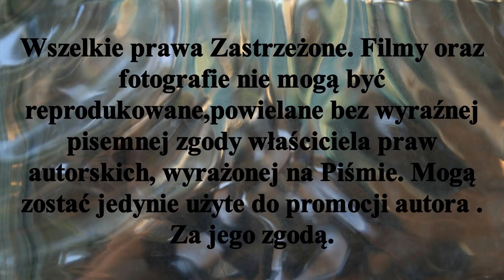Stella Gniezno 6 - 2 KS Cieszyn - 5 mecz P.P.w Hnt młodzików. Gniezno 25III2023r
To piąte z 10 spotkań Wielkiego Finału Pucharu Polski w halowej odmianie Hokeja na trawie młodzików sezon 2022/2023r. Turniej został rozegrany 25III2023r w Gnieźnie .                                                                                                     W turnieju wzięły udział  Drużyny :
KS Cieszyn
Bałagany Łubianka
Stella Gniezno - gospodarze turnieju
LKS Rogowo
Lipno Stęszew.
𝕊𝕡𝕠𝕥𝕜𝕒𝕟𝕚𝕖 𝕟𝕣 𝟝 : 𝕊𝕥𝕖𝕝𝕝𝕒 𝔾𝕟𝕚𝕖𝕫𝕟𝕠 - 𝕂𝕊 ℂ𝕚𝕖𝕤𝕫𝕪𝕟                                                                                                            𝕄𝕖𝕔𝕫 𝕫𝕒𝕜𝕠𝕟́𝕔𝕫𝕪ł 𝕤𝕚𝕖̨ 𝕫𝕨𝕪𝕔𝕚𝕖̨𝕤𝕥𝕨𝕖𝕞 𝕊𝕥𝕖𝕝𝕝𝕚 𝔾𝕟𝕚𝕖𝕫𝕟𝕠 𝟞 - 𝟚
Bramki zdobyli :
Dla Stelli Gniezno
Kaczmarek Adam - 2
Adam Grotowski - 2
Krzysztof Kapeliński - 1
Kacper Kapeliński - 1
Dla KS Cieszyn :
Nikodem Wilczega - 1
Gabriel Stabrawa - 1